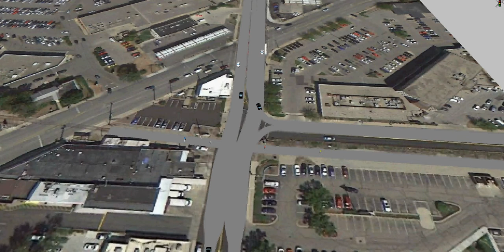Edwards at Wasson Re Design With Bike Path Simulation